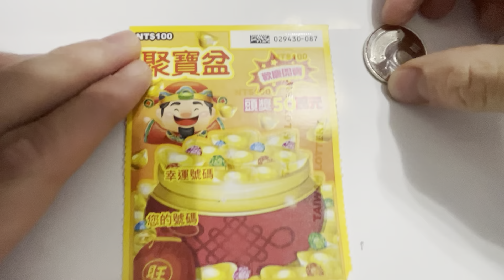刮刮樂 聚寶盆 97號！